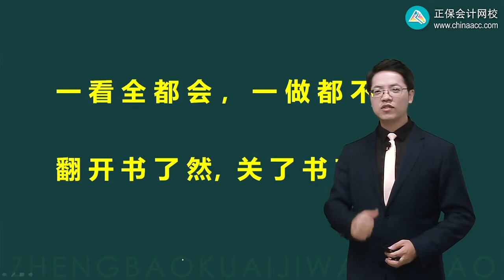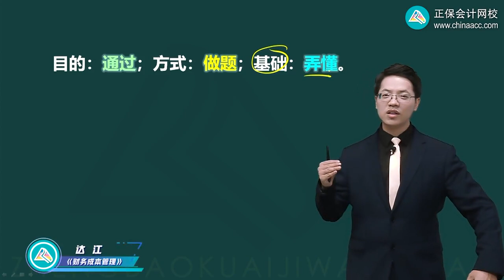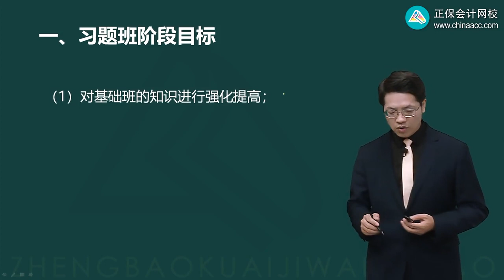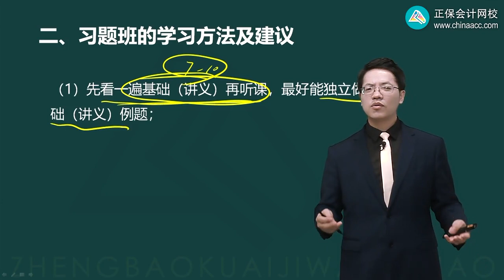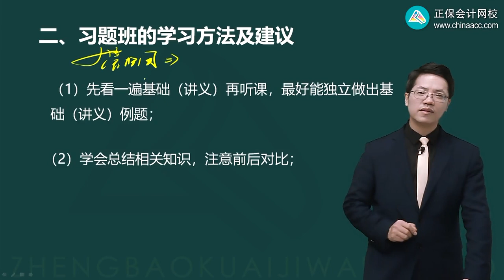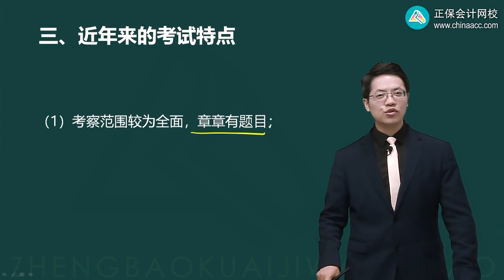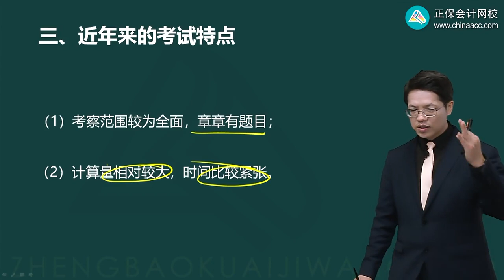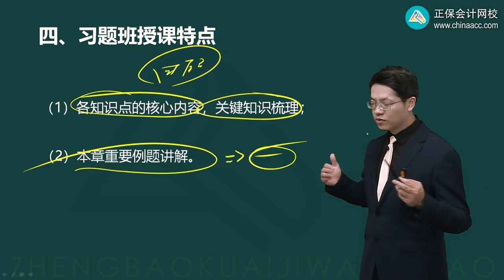2023 CPA 财务管理 达江 习题强化班 第0001讲 前 言